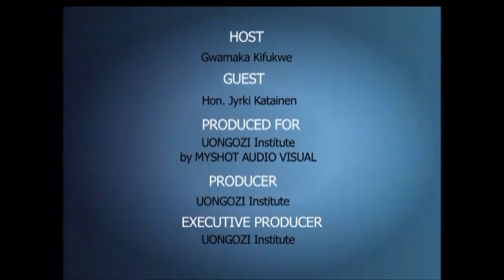In Focus - Lessons from Europe on Regional Integration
In this special edition of In Focus, we had the honour to interview H.E. Jyrki Katainen, the current Prime Minister of Finland on the European experience of regional integrations, and lessons that African can draw from it.

H.E. Katainen previously held positions as the Vice President of the Youth of the European Peoples Party, Vice President of the European People's Party, the Finance Minister and Deputy Prime Minister for Finland.

In Focus, a television series produced by UONGOZI Institute, presents an in-depth overview on the key issues affecting sustainable development in Africa.